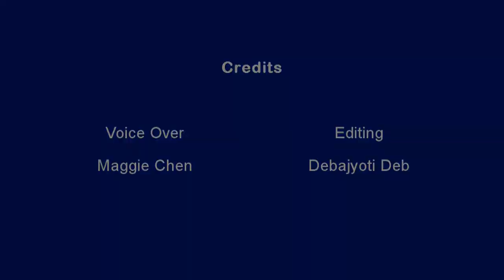ERUDITION-A LECTURE SERIES |Library and Information Science |Mental Health |Economics |Civil Service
Do you want to feel the momentum to go head in head with the experts for a major info treat? Leverage this timely opportunity to elevate your skills to a professional level. To experience the convergence of experts from diverse areas on a common platform, join us for “ERUDITION- A lecture series” from the 29th of June to 5th July, 2020; where Professors from renowned universities, an Economist, a Mental Health Professional and an IAS Officer cross paths to offer latest insights into topics ranging from real life professional challenges to the recent trends in world economy.

Schedule:

1. 29/06/20

Guest: Dr. Mukut Sarmah,
Associate Professor,

Assam University

Topic of Discussion: Managing Information Online and Working from Home

2. 30/06/20

Guest: Dr. Nabin Chandra Dey
Assistant Professor,
Department of Library and Information Science, Assam University
Topic of Discussion: ICT Skills Development for LIS Students

3. 01/06/20

Guest: Nirnimesh Pandiya,
Assistant Librarian,
The British School, New Delhi

Topic: School Libraries: Scope, Issues and Challenges

4. 02/07/20

Guest: Dr. Suman Baidya,
Consultant Neuropsychiatrist,

Silchar Medical College

Topic: Adolescent Mental Health

5. 03/07/20

Guest: Dr. Rodolfo Hernandez,
Associate Professor
University of Valencia (Spain)

Topic: Sharing economy as new paradigm or revolution

6. 05/07/20

Guest: Bikram Kairi
Deputy Commissioner (IAS)
Majuli, Assam
Topic: Open Discussion

Voice over: Maggie Chen
Edited by: Debajyoti Deb

Don't miss the lecture series